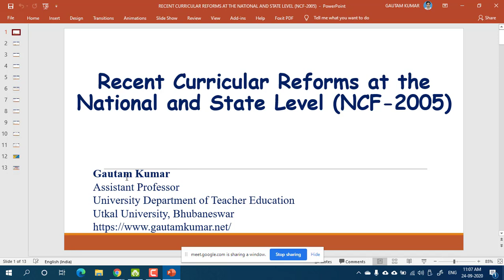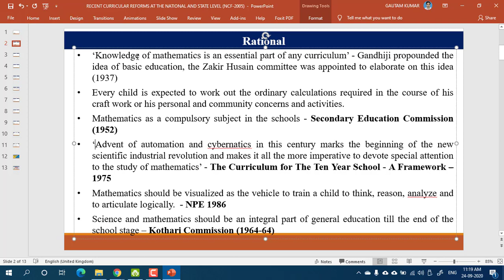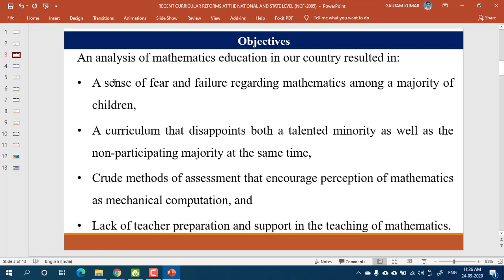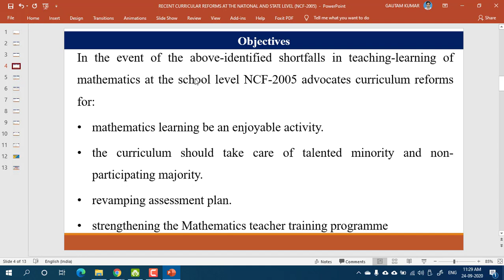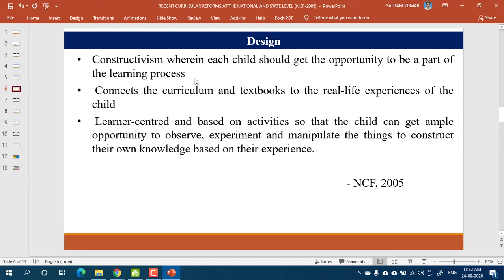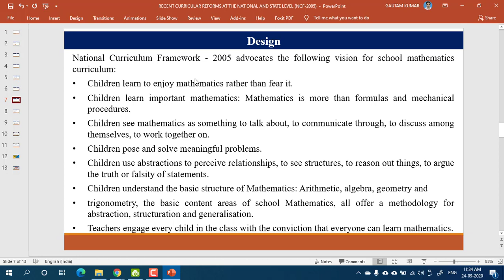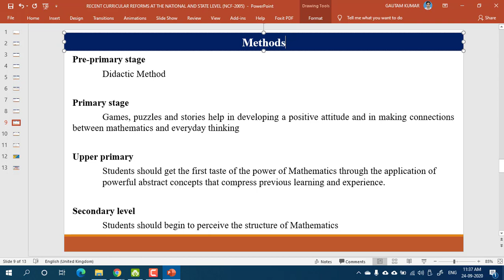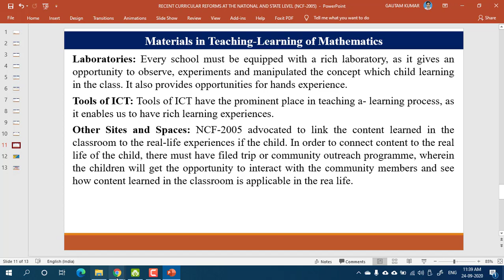Recent Curricular Reforms at the National and State Level as per NCF - 2005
Recorded video of online class on "Recent Curricular Reforms at the National and State Level as per NCF - 2005" for B.Ed. Students of "University Department of Teacher Education (UDTE), Utkal University, Bhubaneswar.